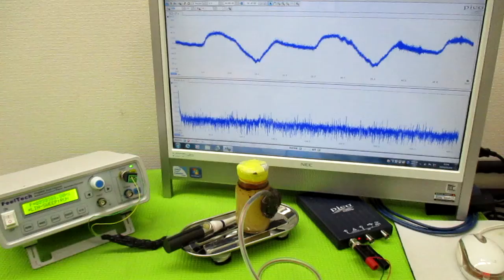オリジナル製品：超音波発振プローブを利用した超音波制御技術 ultrasonic-labo